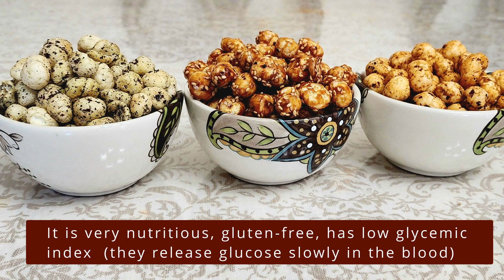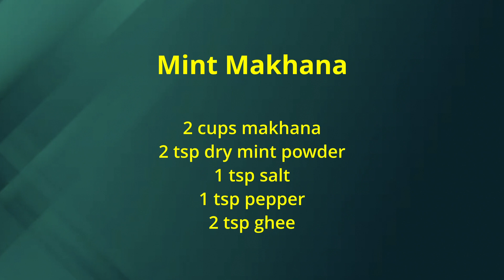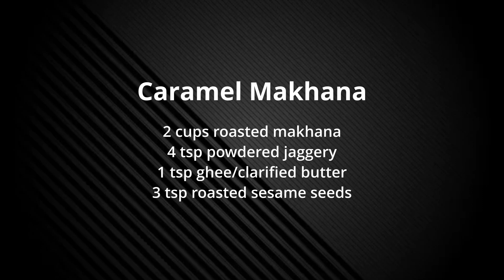3 high protein snack recipes - Good for PCOS, PCOD Snacking - Just in 10 minutes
For more details about this recipe with written instructions and tips